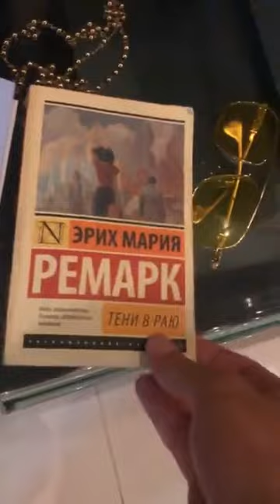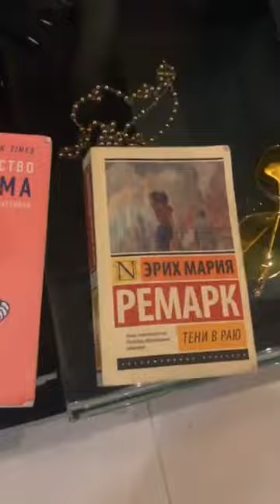Алексей Чайчиц в прямом эфире 11.09.2019. Очень трудно найти человека...